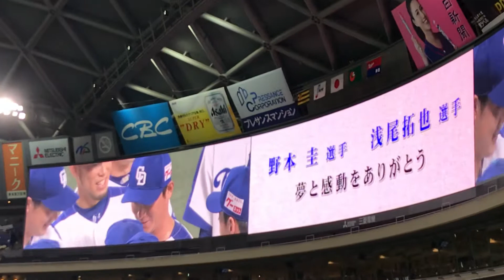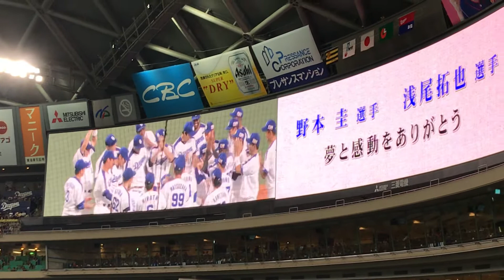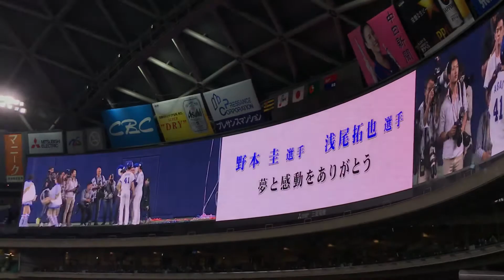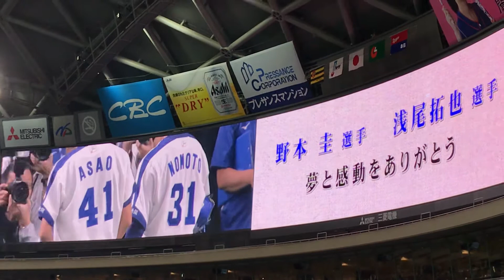【ファイナルシリーズ 2018！】2018 09-29 ドラゴンズ 野本圭選手 浅尾拓也投手 引退セレモニー④！胴上げと場内1周！（ナゴヤドーム【阪神23回戦】）